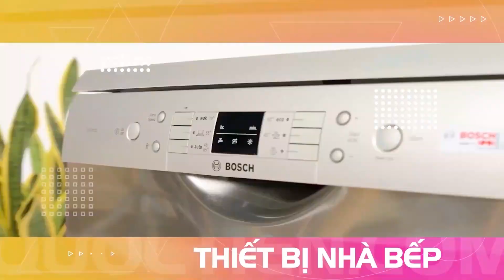Công Nghệ Bàn Cầu Xả Xoáy TORNADO - Thiết Kế Vành Kín Trên Bồn Cầu TOTO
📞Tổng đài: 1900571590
Nguồn TOTO VIETNAM